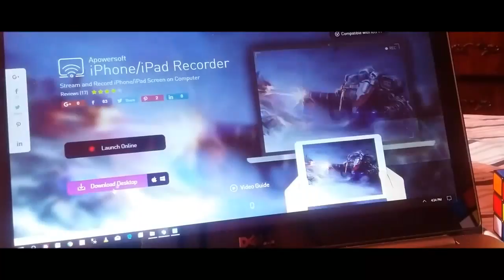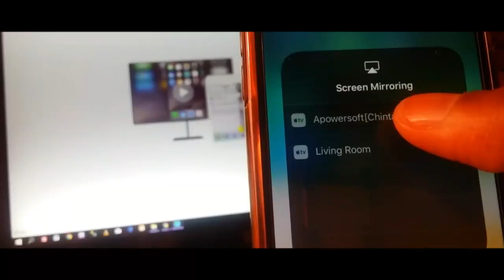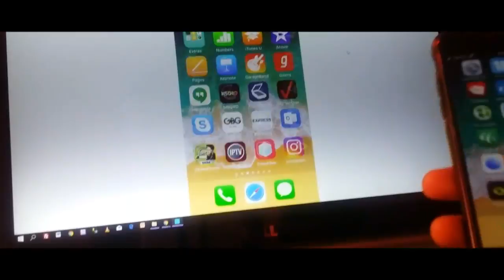How to Mirror iPhone screen to Windows Laptop without Cable via Apowersoft iPhone/iPad Recorder 2018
Connect your iPhone ro Windows Laptop
How to connect your iPhone or iPad device to Windows Laptop

how to connect iphone to computer ?
How To Connect any APPLE iPhone  to Windows PC using APowerSoft IPhone Screen Recorder ?

If you have any questions, post here in comment section.

I DO NOT ENDORSE STREAMING OR WATCHING AN ILLEGAL CONTENT.

This video and  channel owner are not responsible for the content you stream to your device and we do not condone piracy so it is your responsibility that you accessed for streaming/download purpose have the correct copyright agreements in place and you access these at your own risk.

Although the video may include links providing direct access to other Internet resources, including Web sites, this  video is not responsible for the accuracy, copyright, compliance, legality, decency, or any other type of the content of streamed/download from your device contained in these sites.

Links from this video to third-party sites do not constitute an endorsement by this video of the parties or their products and services. The appearance on the Web site of advertisements and product or service information does not constitute an endorsement by this video.
All Content Posted on this channel is for educational purposes: Copyright Disclaimer Under Section 107 of the Copyright Act 1976, allowance is made for “fair use” for purposes such as criticism, comment.